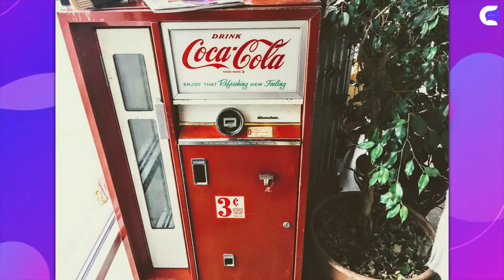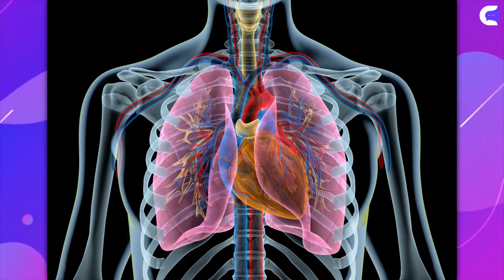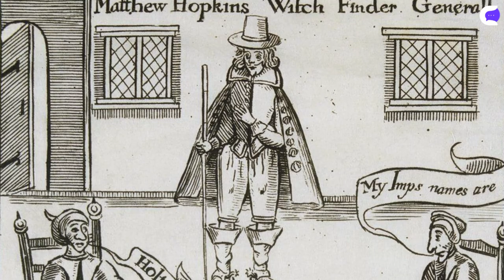¿La Coca Cola era Verde? Y más curiosidades que no sabías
El primer color de la coca fue el verde!
¿Sabías por qué lo cambiaron? Descubrí eso y más cosas que no sabías!